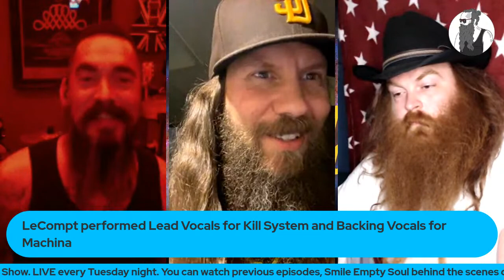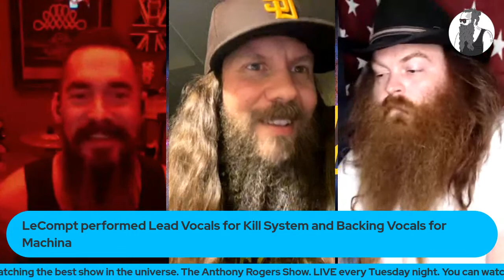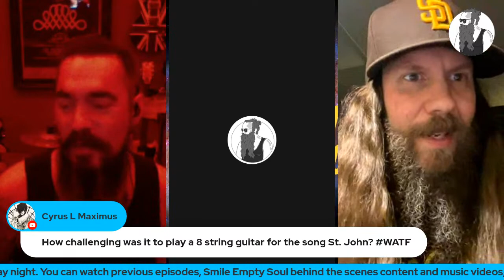The John LeCompt from Evanescence, We are the Fallen, and Machina Interview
John Charles LeCompt (born March 10, 1973) is an American guitarist and vocalist who has been part of the Little Rock metal music since the mid-1990s. He played rhythm guitar for the rock band Evanescence from 2003 to 2007. One of LeCompt's main collaborators is long-time friend musician Rocky Gray. They both are members of the rock bands Machina and We Are the Fallen.

As always, this show is hosted by comedian Anthony Rogers and rockstar Sean Danielsen from Smile Empty Soul.